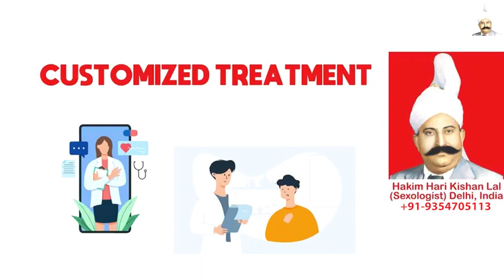Kitna Sex Karna Healthy Hai , Hakim Ji Manchester, Gupt Rog Doctor in Manchester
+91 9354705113 (Whats App / Call Number), Hakim Ji Manchester, Best Sexologist in Manchester, Hakim Hari Kishan Lal Clinic

Best Sexologist In Manchester, Best Sexologist In India, Best Sexologist In UAE, Best Sexologist In Dubai, Best Sexologist In Abu Dhabi, Best Sexologist In Sharjah, Best Sexologist In Saudi Arabia, Best Sexologist In Riyadh, Best Sexologist In Jeddah, Best Sexologist in Kuwait City,